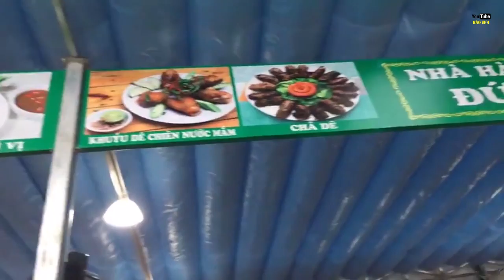Dê quay nguyên con quá đã từ dê núi Lâm Đồng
Dê quay nguyên con quá đã từ dê núi Lâm Đồng. Tới với nhà hàng dê núi Đức Mạnh ở hẻm 113 30 Tháng 4, Phú Hòa, TP Thủ Dầu Một, Bình Dương, bạn sẽ được chứng kiến cảnh quay dê, lóc thịt dê tại bàn. Dê quay nguyên con ở đây được lấy từ dê núi Lâm Đồng nhé các bạn.